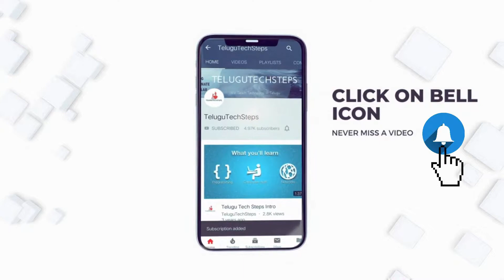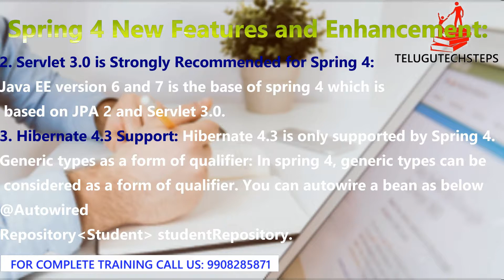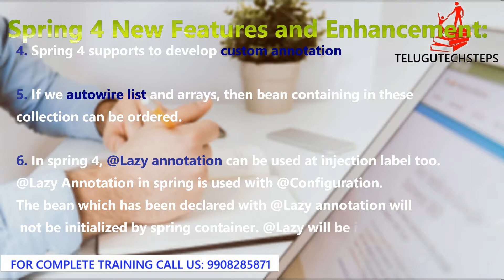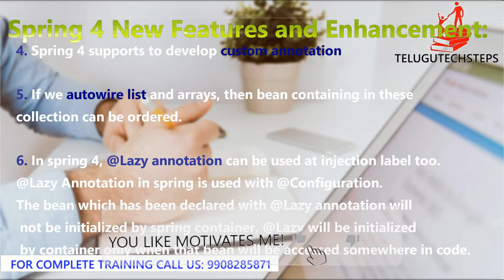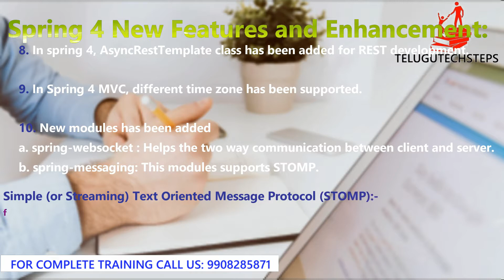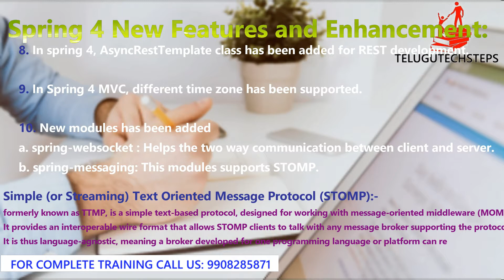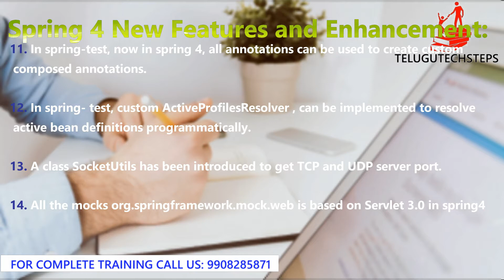Java In Telugu | Spring 4 Features In Telugu